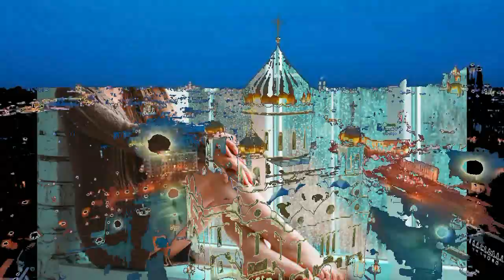Не рассказывай - авт. Андрей Ноаосёлов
Не рассказывай ты сказки
Не рассказывай всем сразу
С кем была и с кем встречалась
В эту ночь